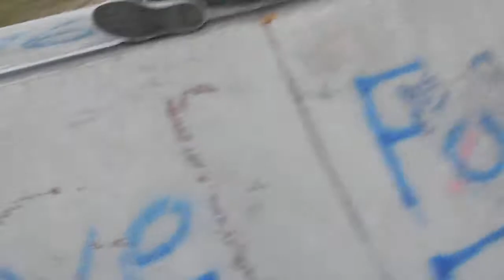"I feel drunk."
Yup. :p